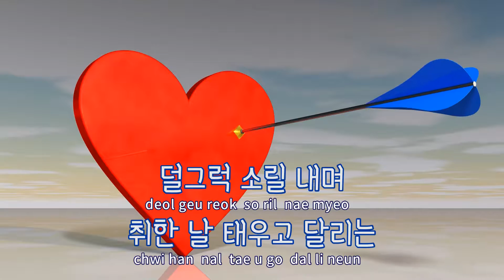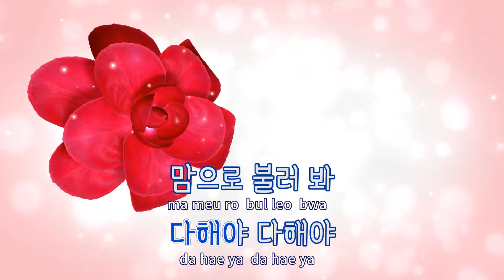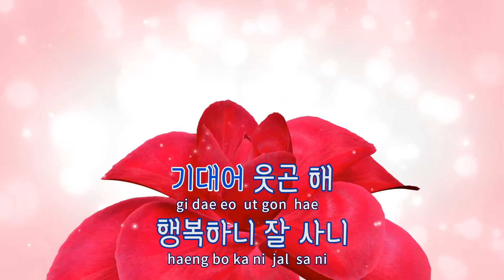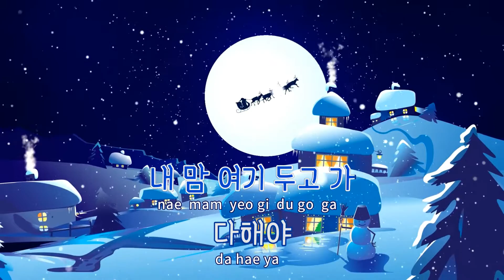[TJ노래방] 오늘의운세 - 김형중 / TJ Karaoke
오늘의운세  --  김형중